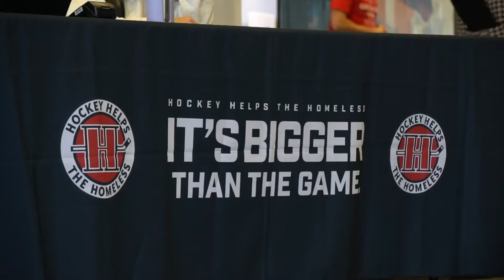Hockey Helps The Homeless | Applewood Auto Group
Welcome to Applewood Auto Group!
Join us on an inspiring journey as we lace up our skates and hit the ice for a cause that truly matters. 🏒 At Hockey Helps the Homeless (HHTH), we're on a mission to leverage Canada's passion for hockey to make a meaningful impact on homelessness. 🏠💙

In this video, witness the power of community, compassion, and camaraderie as we come together to raise awareness and financial support for those experiencing homelessness. 🌟

HHTH is not just about hockey; it's a movement that believes every Canadian deserves a safe place to call home. 🇨🇦 Our commitment extends beyond the rink as we work tirelessly to provide education, fundraising, and strategic partnerships with local homeless support agencies. Together, we're building a brighter future for our fellow Canadians in need. 🌈

Discover the heartwarming stories behind our Pro-Am hockey tournaments held across Canada. 🏆 Watch as passionate players hit the ice with a purpose, rallying their communities to make a direct impact right where it's needed most. 🤝

By participating in HHTH events, players not only showcase their skills on the ice but also contribute to a larger cause, ensuring that all homeless and at-risk Canadians have a fighting chance for a better tomorrow. 🌅

Help us spread the word, raise awareness, and make a difference. Together, let's change lives, one game at a time. 🌐💚

It's All Good at Applewood

Sport And Cars Energetic Rock by MOKKA